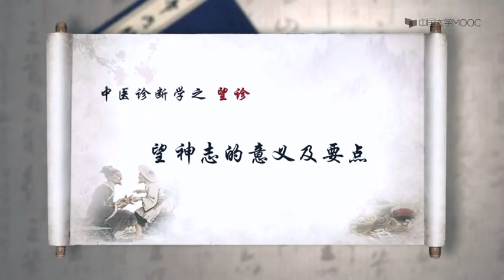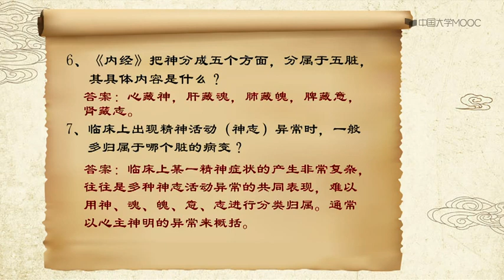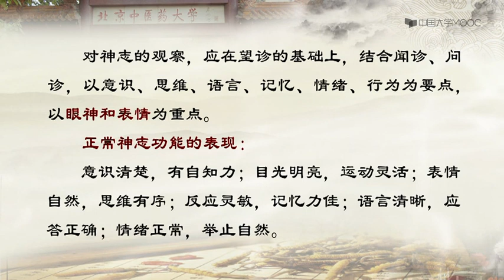中医诊断学| 2 4 1 2 4 1望神志的意义及要点 坚持看完的在评论区打个卡，关注+点赞，更新更有动力哟~ （更多中医精彩内容，请看视频下方的内容说明）